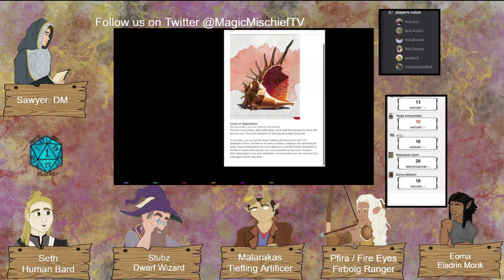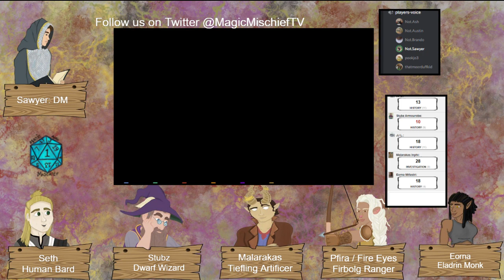Storm King's Thunder: Session 29 - Heads in the Clouds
After striking a deal with the cloud giants, the party is met with a surprise as their negotiations did not go according to plan. Pfira rejoins the party with news of Althand, The Glass Staff, and connections to Malarakas' past.